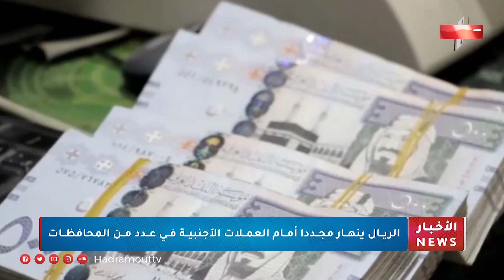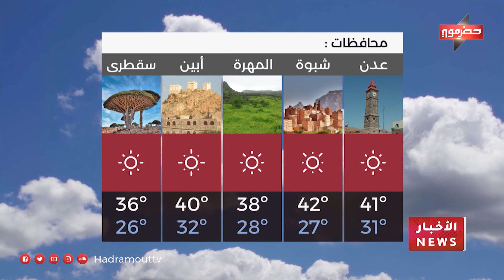نشرة الأخبار ( 14/6/2022 )